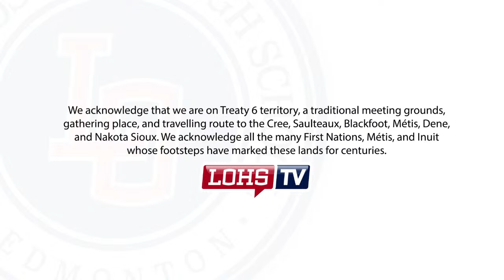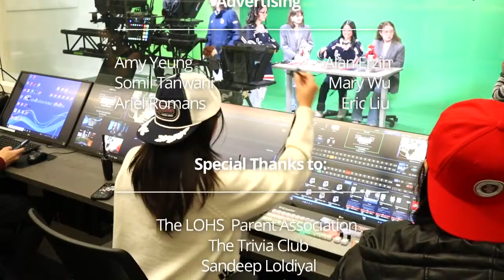MONDAY APRIL 8th, 2024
FROM THE SSC AND LOHS REGENERATION: Hey Legends! The SSC and LOHS Regeneration is setting up a thrift store event in support of Ocean Conservancy, an organisation that’s main goal is to protect our oceans from prevalent environmental issues such as pollution and climate change. If you would like to donate any clothing items, please place the items in the bins in the Grand Staircase. Collection will go up until the 12th, and the thrift store will open on the 22nd and 23rd!

AVA: And also FROM THE STUDENT SUPPORT TEAM - Exam accommodations will be moving to room 233 today and tomorrow. The library is being used for course registration during this time. Please go straight to room 233 if you have accommodations today and/or Tuesday and you will be able to write your exams there.

FROM ATHLETICS - Congrats to all 3 Osborne handball teams on their great play over the weekend! The Sr men took home the title for the 7th year in a row, while the Sr women came up 3 goals short in the final against SPA taking home silver. Rounding things out was the Jr men with several solid games against various Sr teams.

An important announcement for soccer players!! Tryouts begin this week…Women’s are after school on Wednesday and men’s are on Thursday! Weather permitting they will be outside but also be prepared to go to the gym if necessary! Any questions please come to the Phys Ed office!
FROM THE SOCIAL STUDIES DEPARTMENT: Lillian Osborne has two scholarships available for SUNIA (The Seminar in the United Nations and International Affairs) which occurs annually at Camp Bar-V-Nok near Pigeon Lake. Applications for the school scholarship must be submitted by April 15 at 3:30. If you have any questions please see Mr. MacCollum in room 248.

And FROM PINGPONG CLUB:
If you signed up for the table tennis tournament today or just want to cheer on friends, make sure to remember to head over to the main gym at lunch! If you are late to your match you will be disqualified so please make sure to show up on time! Good luck everyone!
FROM THE SFTC:
Hey there Legends! Looking to make a difference in your community this spring? Then the SFTC invites you to join us at our monthly general meeting on Thursday April 11 during lunch at room 154 to learn about upcoming opportunities as well as a brief update regarding our executive team next year! We hope to see you there!

FROM THE SSC: Our fundraiser was moved again to this Friday, April 12th at lunch, and this time the date will stay! We are selling a 6 pack of cinnamon buns for $12 or individual cinnamon buns for $2.50 each. All proceeds are going to the World Wildlife Fund to align with this month’s subtopic surrounding climate change and environmentalism. The WWF aims to reduce human impact on the environment and promote wilderness preservation. We hope to see you there!
Hey there legends, hope your all rested up and ready to do your daily morning QuizWiz made just for you! Scan that QR code as fast as you can so that you’re ready to answer today's QuizWiz Question. Before we get to it, our winners from last week's QuizWiz LIGHTNING round was Zoya.T in Room 113 and our teacher winner was Ms Wang We’ll be delivering your prizes to your block one class.

And now back to Ava and-
SIKE! HAHA got you legends, I know I caught you all off guard, you teachers too. Don’t worry I didn't forget, here's your next question legends.

Which of the following foods is a meat stew notably seasoned with paprika commonly eaten throughout central Europe?

Was it A. Goulash, B. Coq au Vin, C. Chili, or D. Wonton Soup
Make sure to put in your answers before the end of block one legends.

AND THAT’S IT FOR TODAY'S ANNOUNCEMENTS
CHECK THE DESCRIPTION DOWN BELOW FOR ANY CODES OR LINKS FROM TODAY’S BROADCAST
DON’T FORGET TO CHECK SCHOOLZONE,
CARRIE: And be sure to check out the Student Solidarity Committee’s instagram posts to see their research on current events. Click on LOHS_SSC to stay up to date.
AND FOR LOHS TV, Myli W, Angela B, Kat H, and Amber S, I’m
AVA: And I’m Ava San Agustin
AND JUST REMEMBER….
BOTH: BE LEGENDARY